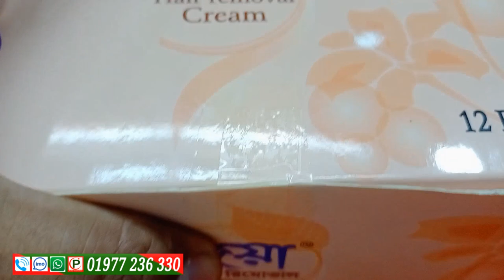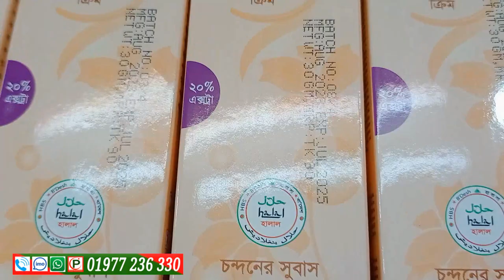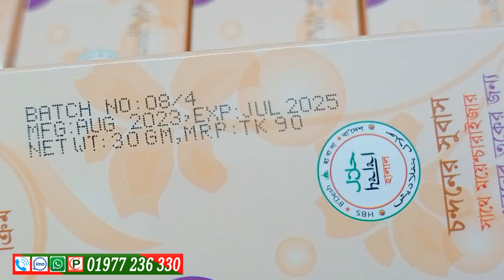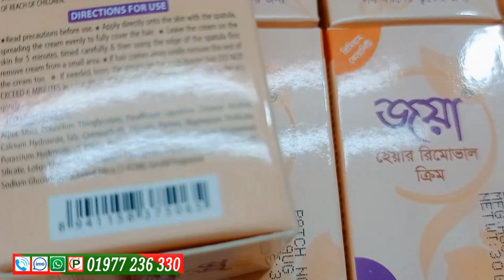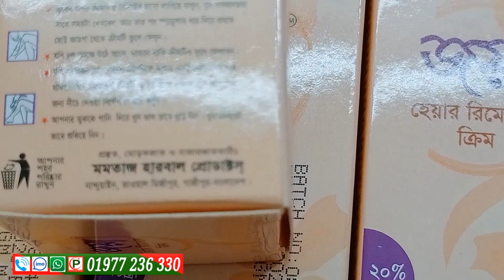ZOYA Hair Removal Cream Review | জয়া হেয়ার রিমোভাল ক্রিম রিভিউ | Sandal Fragrance with Moisturizer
Putul Cosmetics